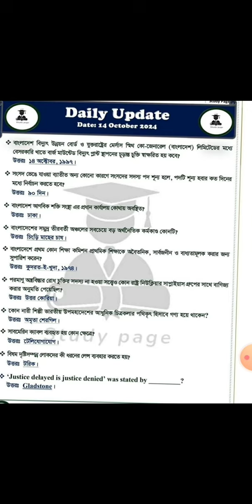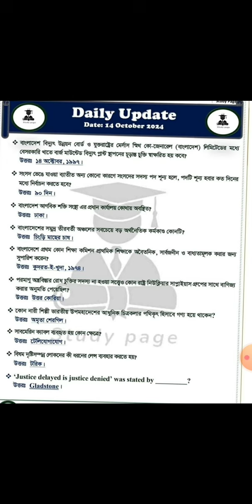১৯ তম নিবন্ধন পরীক্ষায় আসার মত সাধারন জ্ঞান